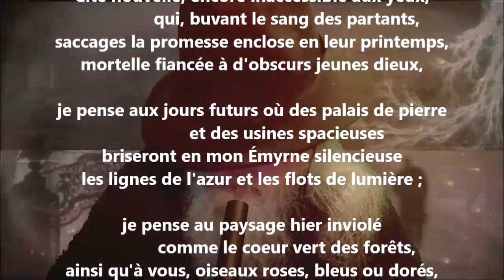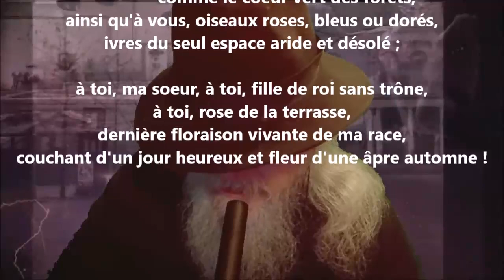Cité nouvelle ! - Jean-Joseph Rabearivelo lu par Yvon Jean